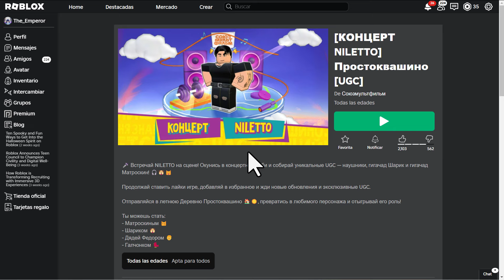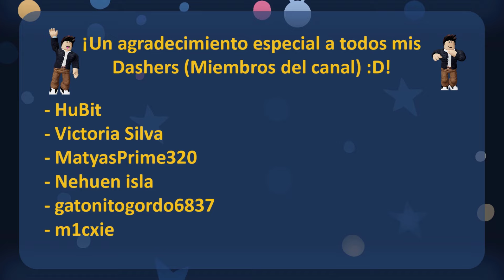CONSIGUE 1 ITEM GRATIS EN ROBLOX | Evento NILETTO UGC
Hola que tal, amigos robloxianos :D Soy Dash, y el día de hoy, te enseñaré a obtener un ugc muy bonito de roblox.

(El item lleva mas de una semana y tiene muchas copias. Esto es porque casi nadie lo juega.)

Muchas gracias por el apoyo a los miembros del canal 😇​❤​:
- HuBit

- Victoria Silva

- MatyasPrime320
- Nehuen isla
- Gatonitogordo6837
- M1cxie

Así mismo, ya tenemos disponible outfit oficial del canal. Recuerda que lo puedes encontrar en el grupo: